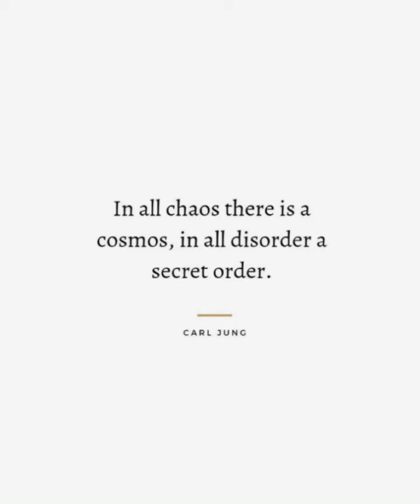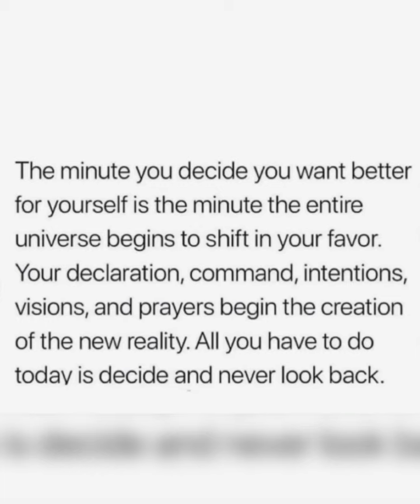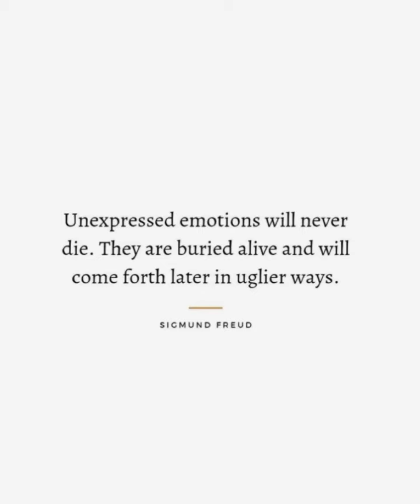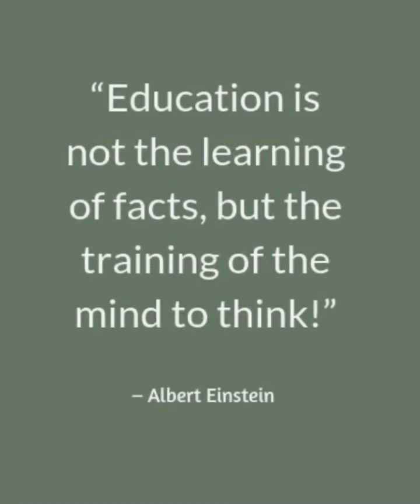✅Quotes motivation: Believe that life…/13.06.23 20:59